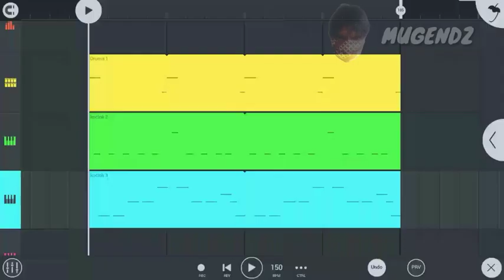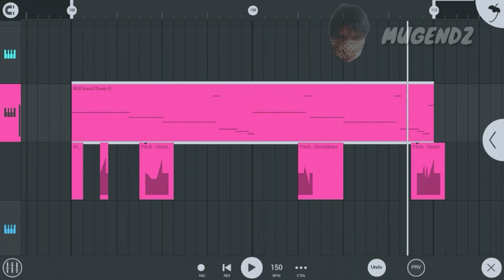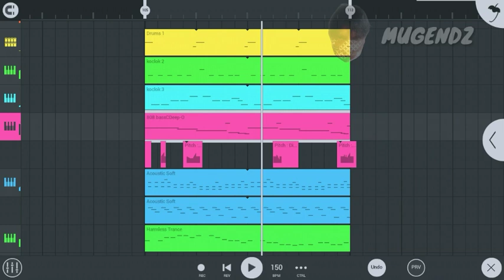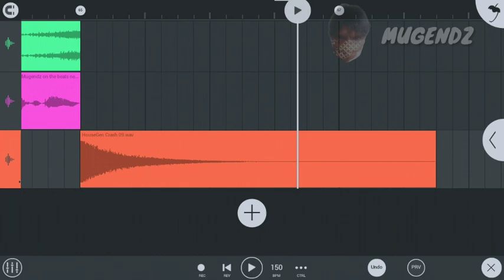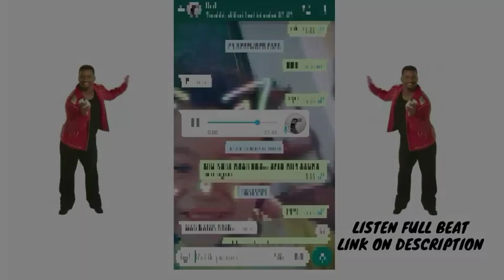I Make A Cool Trap Beats From Whatsapp Voice Notes (FL Studio Mobile)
I make a cool trap beats using a whatsapp voice notes. This is fun making a music beats using a unussual sample. In this video i will show you how to make a trap beat using sample on phone using fl studio mobile. Thankyou very much

⚠️WARNING⚠️
Absolutely ANY USE of my beats (including leased beats) REQUIRE CREDIT IN THE TITTLE (Prod. Mugendz). There are NO exceptions. Any social media use my beats require credit to me IN THE CAPTION @Mugendz

The free version of this beat is available for NON PROFIT, evaluation purpose only.
This means YouTube or SoundCloud use with NO monetization. This free version  of this beat is NOT available for streaming service such as Spotify or Apple music.

how to make trap beat in fl studio mobile
how to make trap beat in fl studio 20
how to make trap beat in garageband
how to make trap beat in bandlab
how to make trap beat in logic pro x
how to make trap beat on fl studio mobile
how to make trap beat on logic pro x
how to make trap beat on fl studio 20
how to make trap beat on soundtrap
how to make trap beat on fl studio 12
how to make trap beats on logic pro x
how to make trap beat fl studio mobile
how to master trap beats in fl studio
how to make trap beat using fl studio
how to make trap beat video
how to make trap beat with fl studio 20